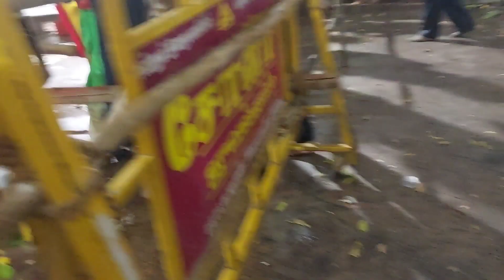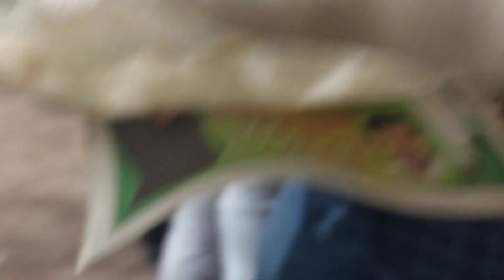திண்டுக்கல்னு சொன்னாலே கோட்டை மாரியம்மன் கோவில் திருவிழா தான் பேமஸ்!! | KARTHIK KAYAL VIEWS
KARTHIK KAYAL VIEWS ❤️